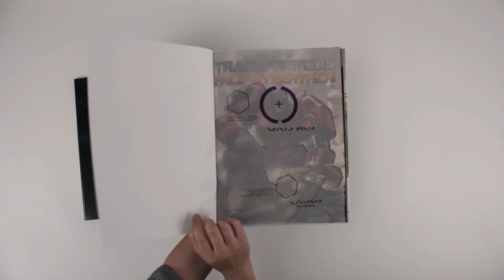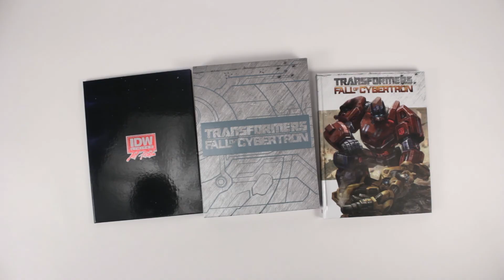Transformers: Art of the Fall of Cybertron - Red Label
Experience every gorgeous detail of the Fall of Cybertron. This limited-edition hardcover collects production art and notes for the smash videogame from Activision and High Moon Studios. Hand-numbered to 250, this oversized hardcover will conquer your coffee table.

• Limited to 250 hand-numbered copies
• Special handbuilt custom-designed slipcase
• Ten limited-edition lithographs housed in a hardcover portfolio
• Custom, exclusive to IDW Limited cover in metallic ink
• Vellum overlay of the title page
• Brand-new endpages designed to mirror the style of the slipcase and portfolio
• Stamped with the IDW Limited Red Foil Imprint
• Red satin ribbon bookmark